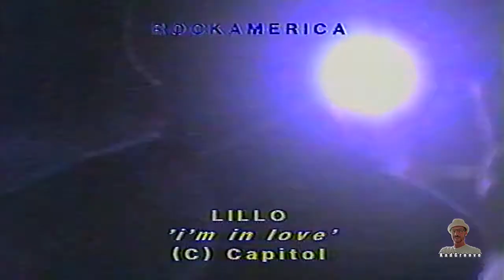Lillo Thomas - I'm In Love